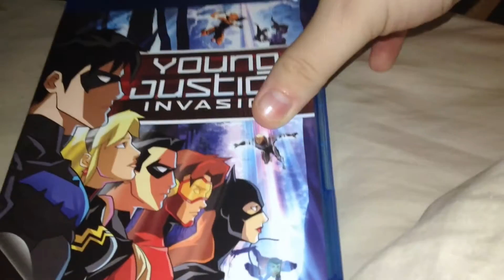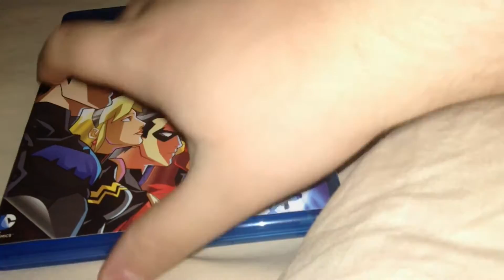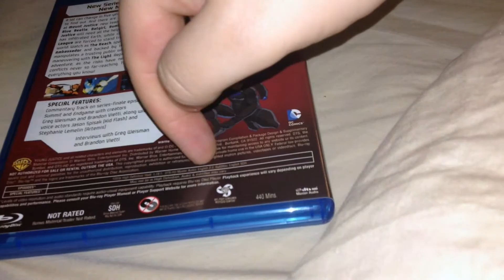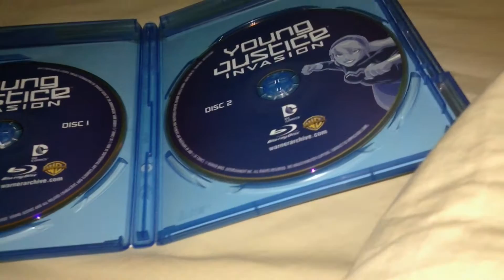Young Justice: Season 2: Invasion Blu-Ray Unboxing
2634.)